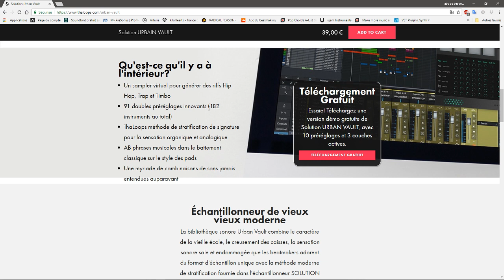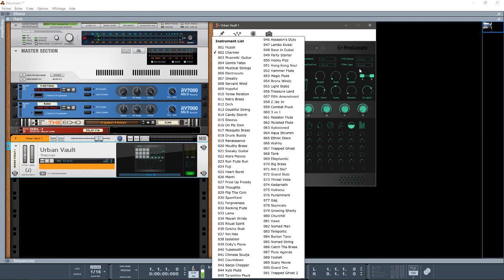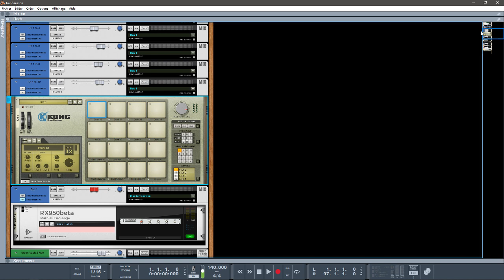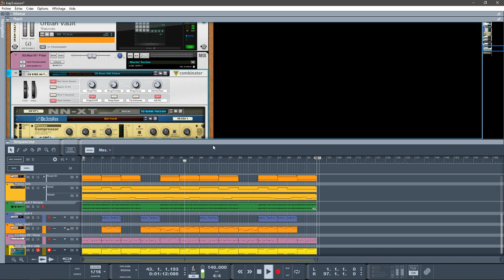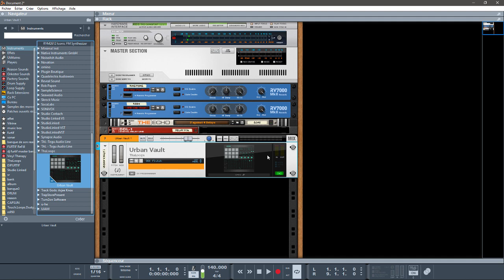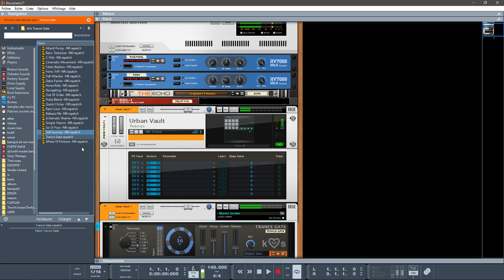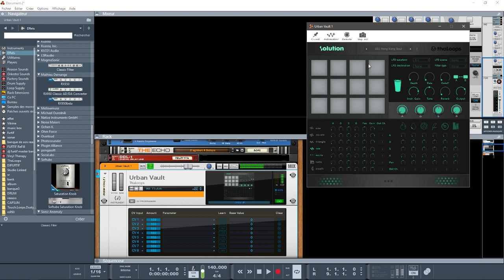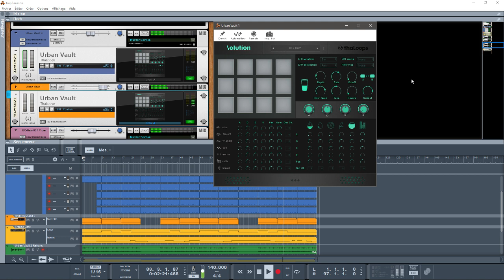PRÉSENTATION DE SOLUTION URBAN VAULT PAR THALOOP